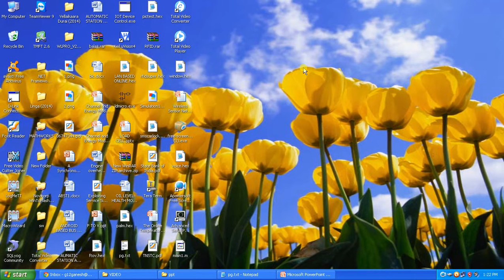IEEE 2014 MECHANICAL PNEUMATIC MULTIAXIS TILTING PLATFORM